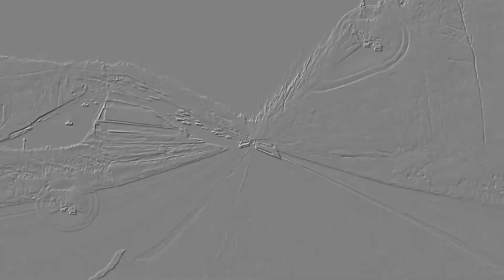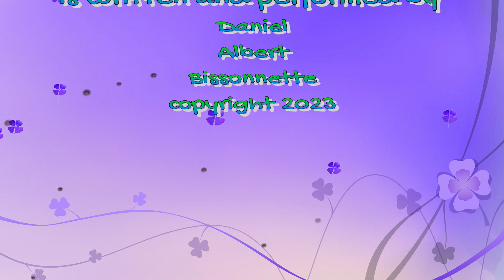Wake Up Call